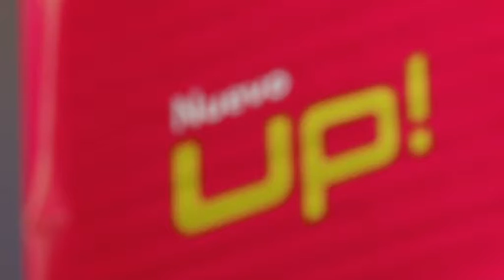IMAGENES NUEVO UP